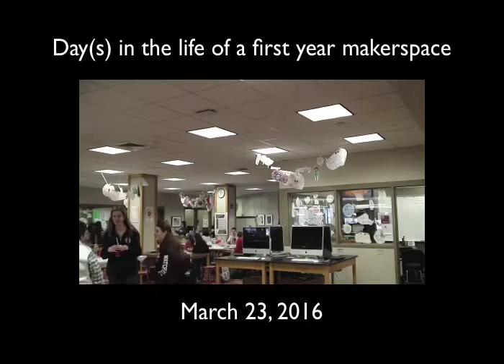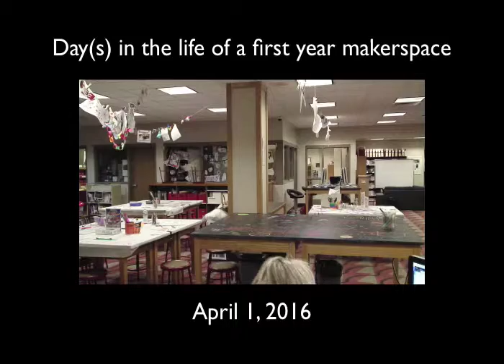Day in the life of a makerspace combined rough cut